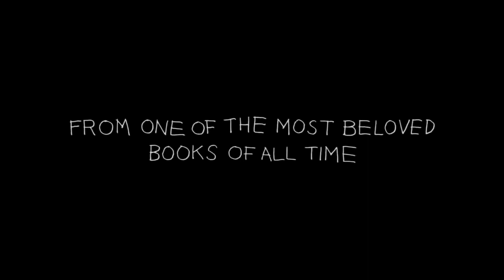las 5 mejores películas de duendes y otras criaturas de mi vida #2